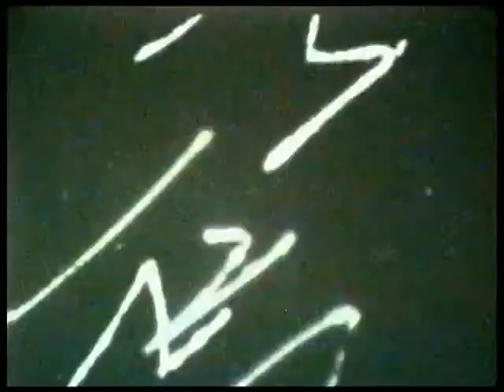MICKEY MOUSE - Runaway Train